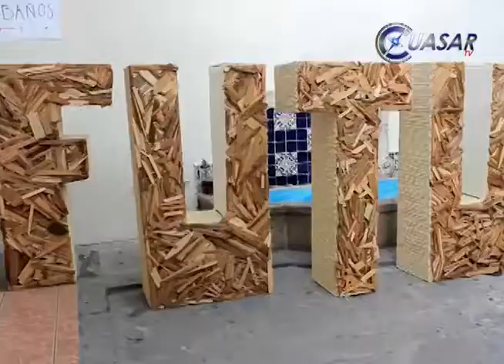Jabalí Bazar da difusión al talento de artistas morelianos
Jabalí Bazar fue  un espacio creado por Futura A.C. para la difusión de talento de jóvenes morelianos. El bazar tuvo lugar el sábado 23 de mayo en Aquiles Serdán #227 en el centro de Morelia el cual constó de diecinueve stands cada uno con una propuesta diferente. Desde comida y cerveza hasta ropa, accesorios y esculturas todo hecho por morelianos.